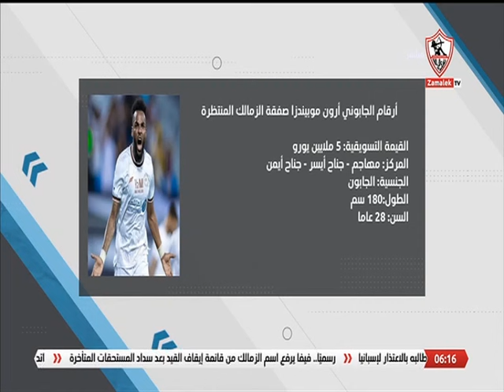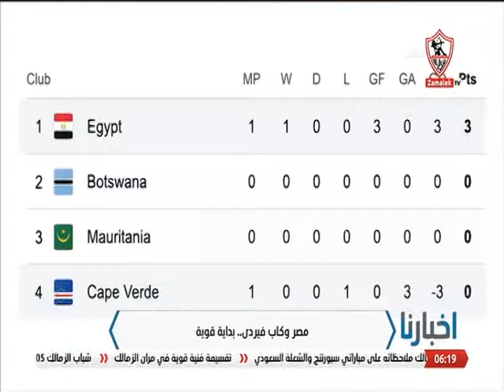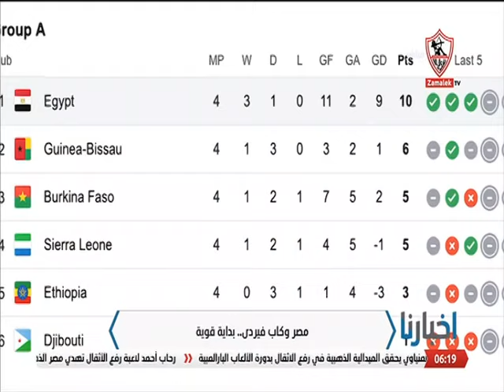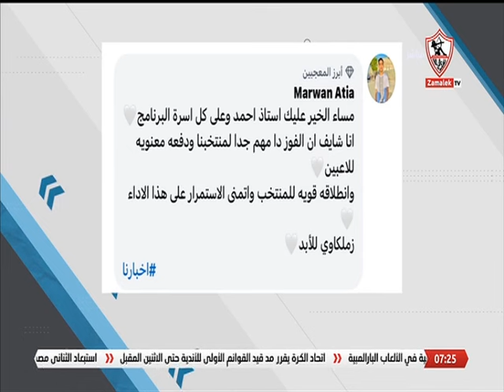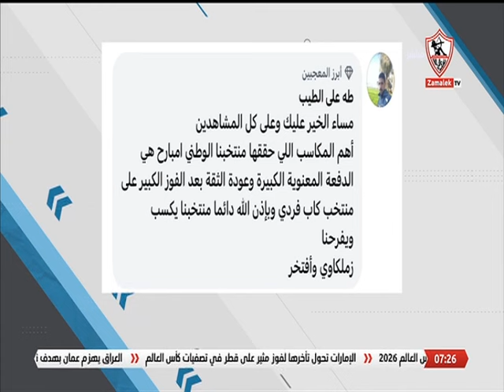أخبارنا - حلقة السبت مع (أحمد حازم) 7/9/2024 - الحلقة الكاملة